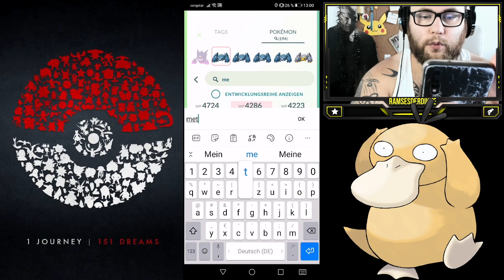MAXOUT MONDAY : 100% Palkia & Crypto Metagross LVL 50 | Pokémon GO Deutsch # 1510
Wie viele Plakia Raids habt ihr gemacht und was ist euer BESTES Palkia ? Habt ihr ein 100er bekommen und wie viele Shinys konntet ihr ergattern ?